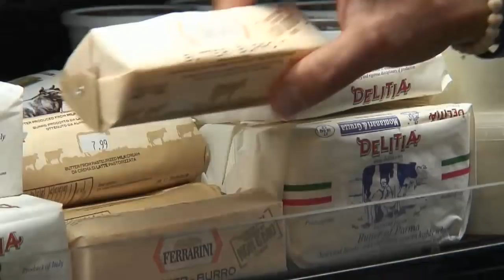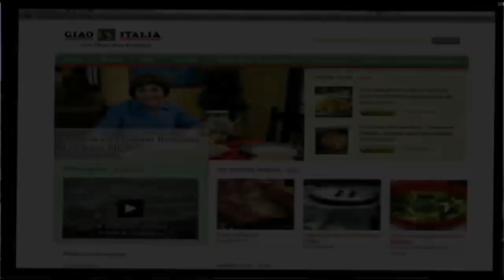Episode 2712 "Catch of the Day"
Mary Ann visits Tuscan Brands creator Joe Faro at one of his stores to help him create one of the restaurant's signature dishes;  Lobster Ravioli.